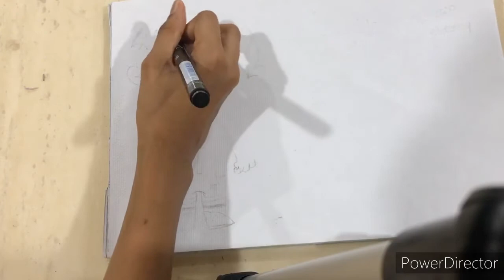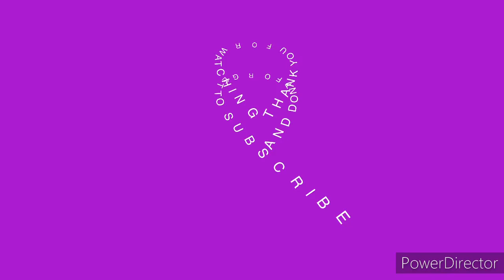Drawing Ronald cartoon version